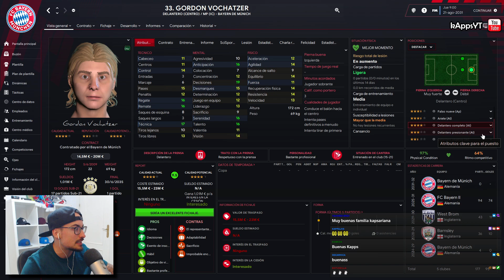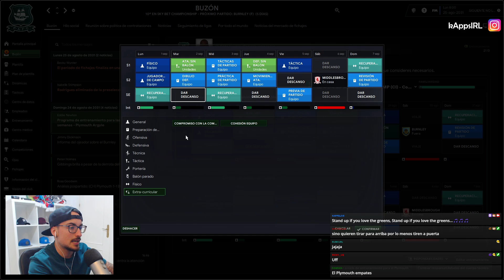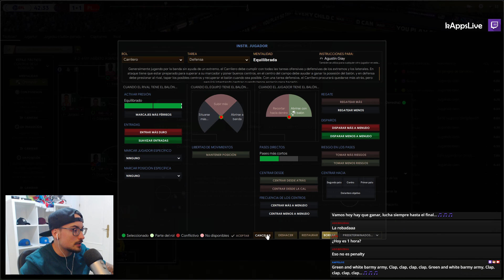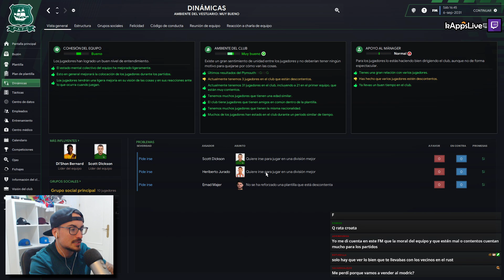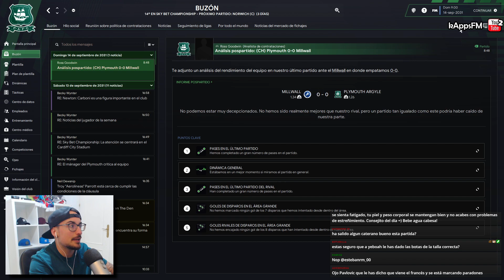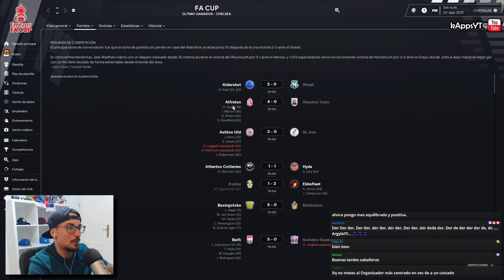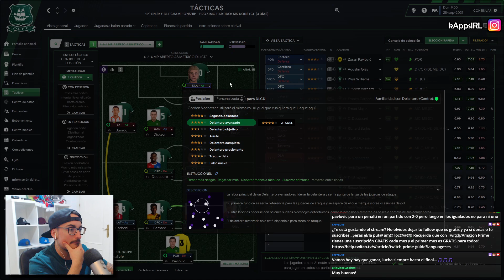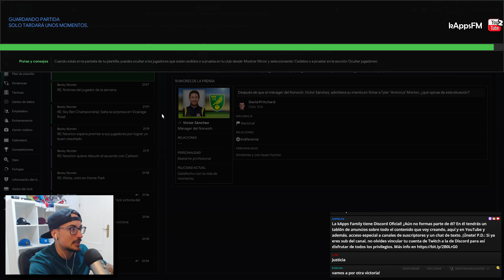Llega un NUEVO SUPER DELANTERO del BAYERN 🚀 #56 PLYMOUTH | FOOTBALL MANAGER 2023 Gameplay Español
🔗 Esta serie pretende simular un Camino a la Gloria de un equipo tratando de ganar la liga más alta de dicho país. La serie podrá terminar antes de forma fallida si nos despiden.